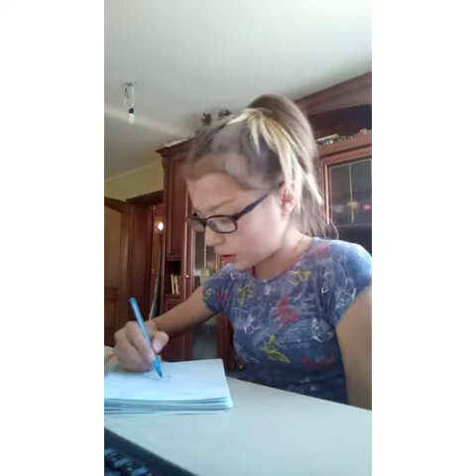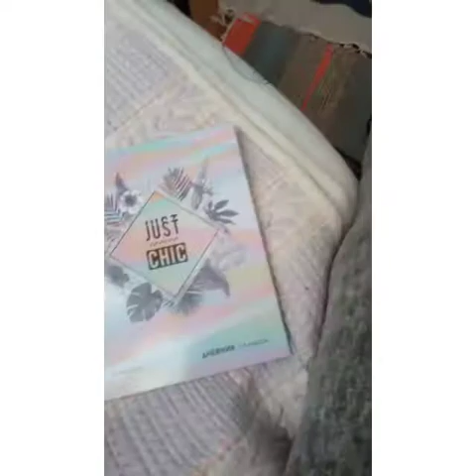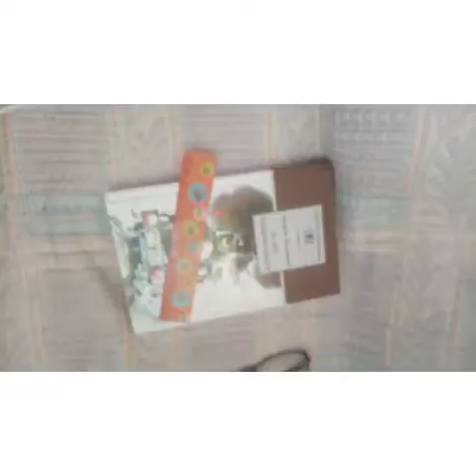✨Monday - vlog day 1✨